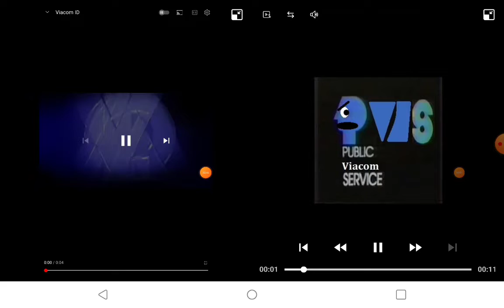p heads reaction to vaicom on wspa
oh boy now p heads got anger issues about vaicom on wspa